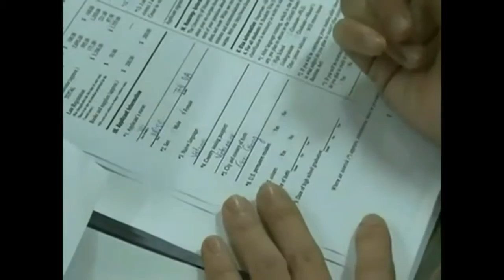GIải thưởng cho cựu sinh viên trường Jame Cook Singapore 2013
Sau những vất vả, các bạn đã nhận được những phần thưởng đáng giá. Xem clip và chia vui với các bạn nào.